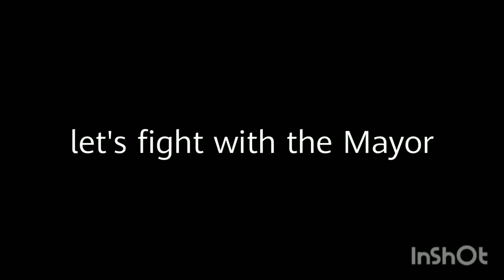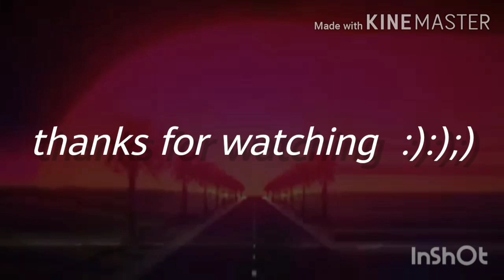Can we save the Mayor?? //the way of Nether//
so today we gonna save the mayor of a village as we call the way of neather and then we have to save him by going on the neather and we hope can we save them? we also don't know .:0